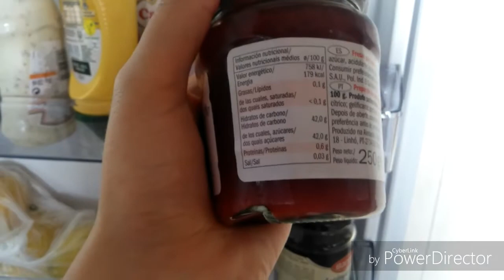O que tenho no frigorífico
Olá gente gira, venho partilhar o que tenho no frigorifico versão verão.